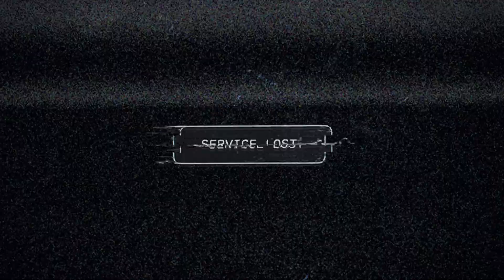Far Cry® 5: - Épisode 1